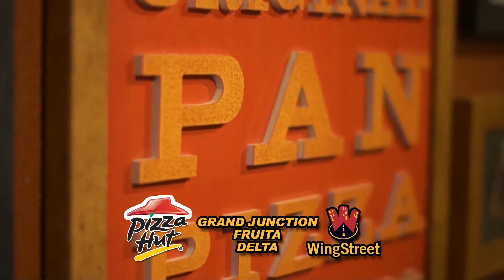INFINITY MEDIA PRODUCTIONS 2016 DEMO REEL